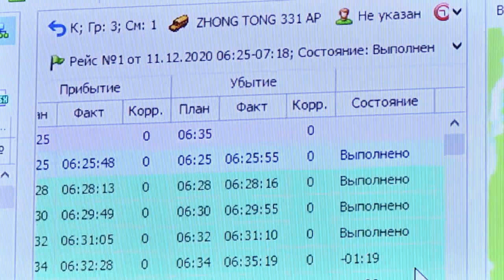Горожане смогут следить за передвижением общественного транспорта в режиме реального времени